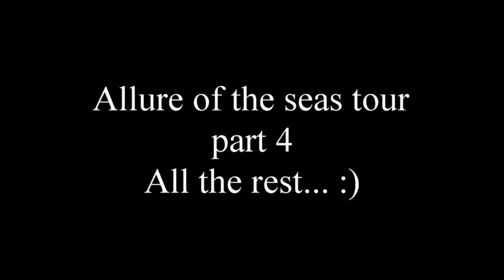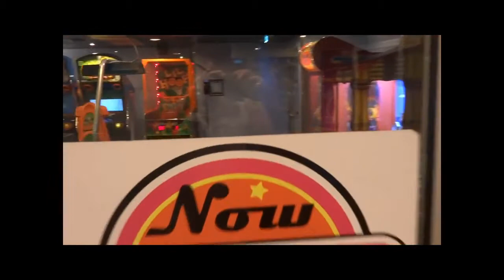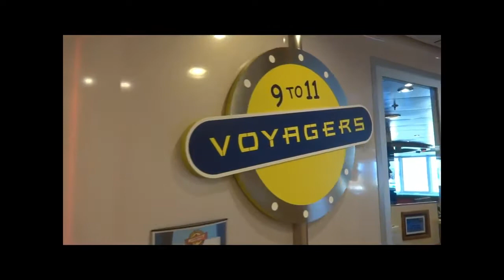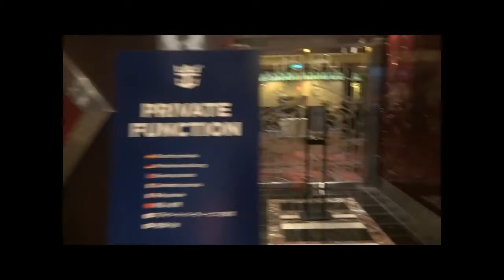Allure of the seas TOUR - ALL COOL SPOTS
Allure of the seas video tour of all cool spots around the ship.
Allure of the seas walking tour 2018. Allure of the seas from the Royal Caribbean cruise line, and Oasis Class.